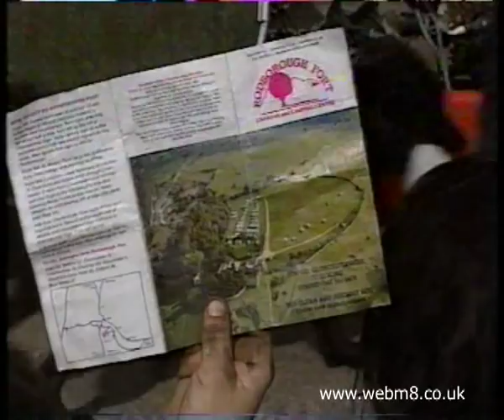Castle Morton rave lead up - news report 2. 1992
Rave news reports from 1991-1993, more on webm8 dot com